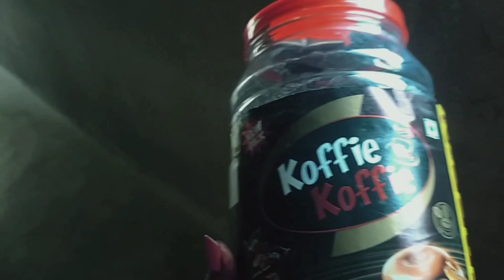ସକାଳେ ଠାକୁର ବନ୍ଦାପନା||Anita Rani Krishna vlog